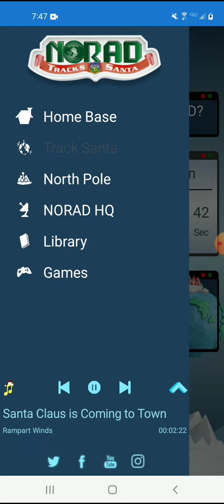NORAD Track Santa OST Santa Claus Is Coming To Town *Disc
I'm Sorry That The Sound Quality On This Video Sounds Bad, Maybe It's Because I'm Using A Screen Recorder But I'm Not Sure If That's The Case Or Not